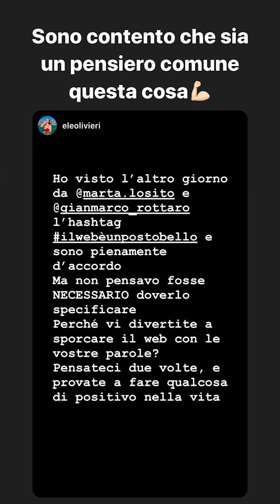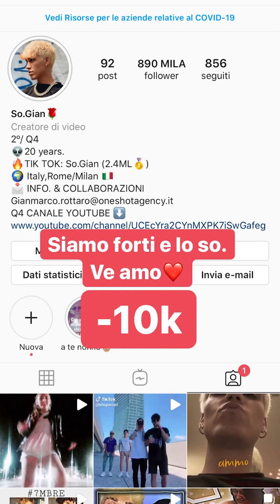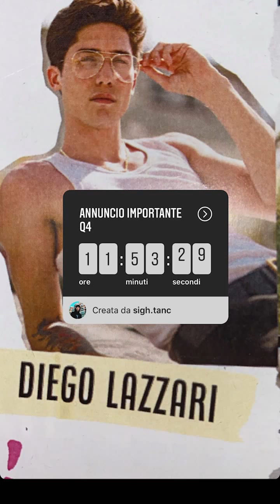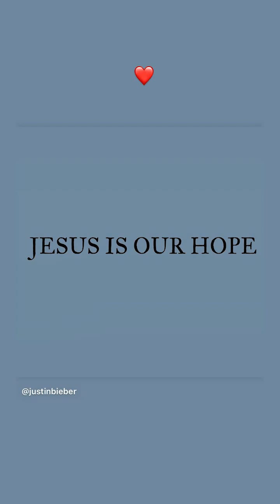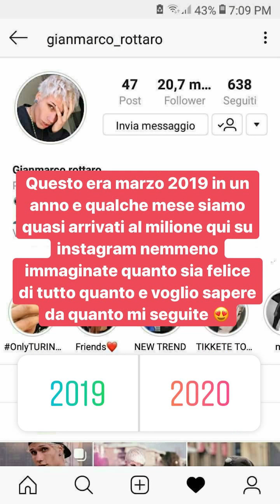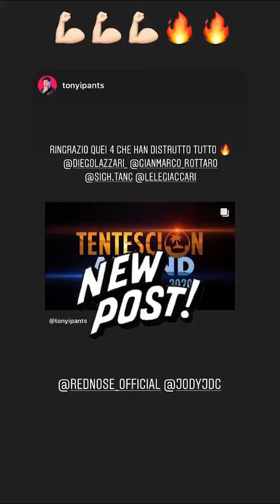GIANMARCO ROTTARO PASSA LA GIORNATA CON I Q4 E DOPO VA AL MARE CON MARTA!